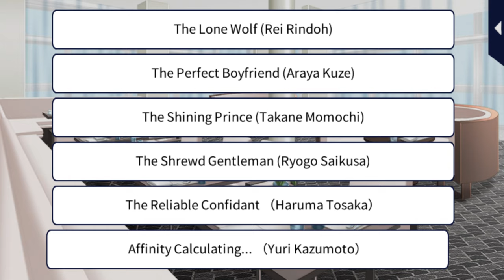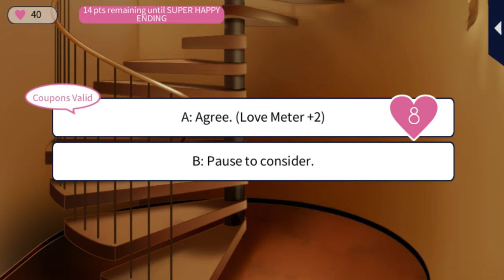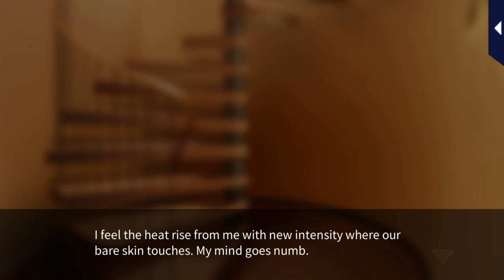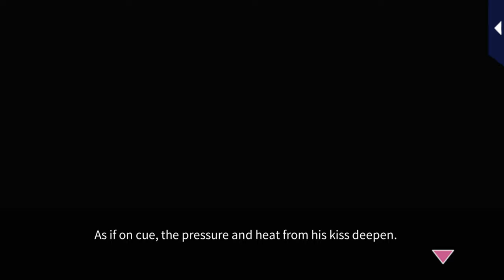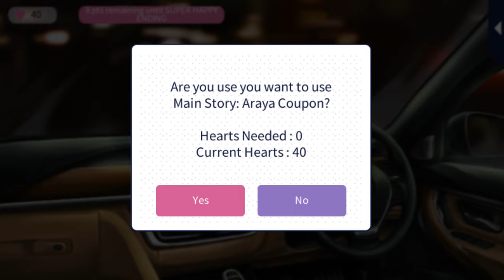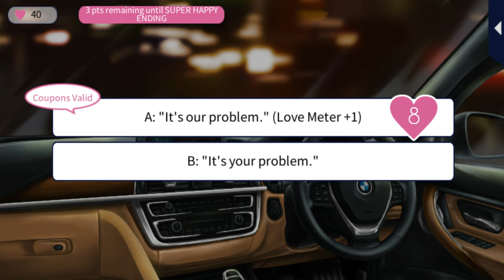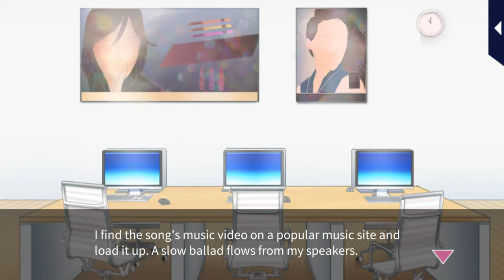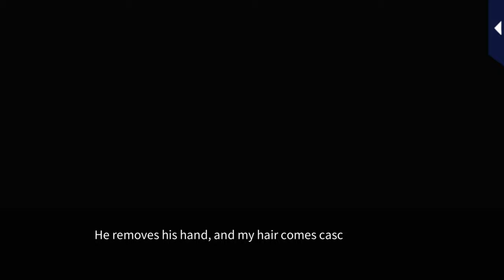Destind Mr.Almost Right [Main Story] Araya Kuze